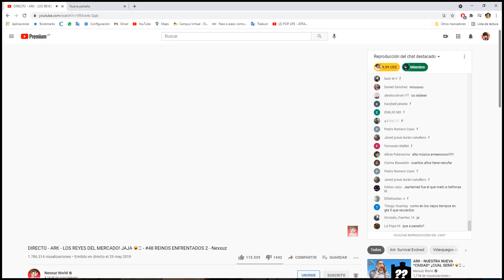JUGANDO EN UNIVERSOCRAFT FESTEGANDO LOS 31 SUBS Y SUSCRIBANSE PORFIS PLIS :3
MAICRAFT O ROBLOX ELIGAN PORFAS